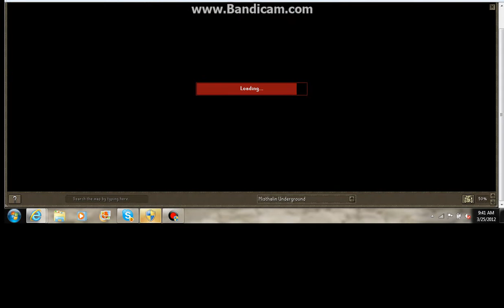runescape how to make big money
a great way on how to make money on runescape